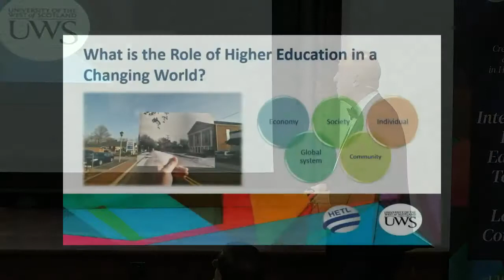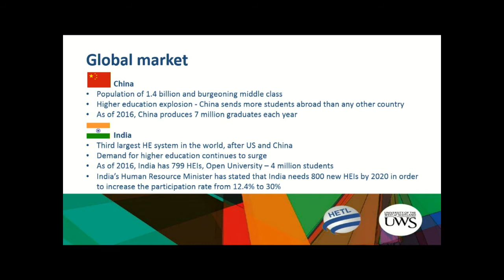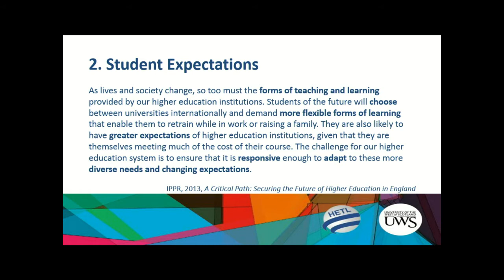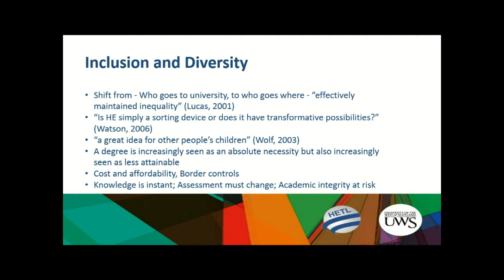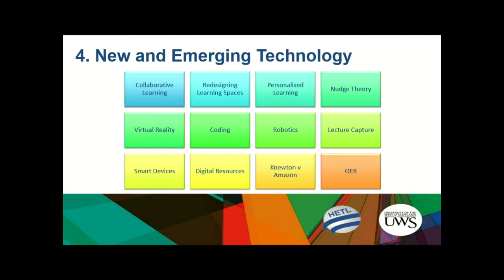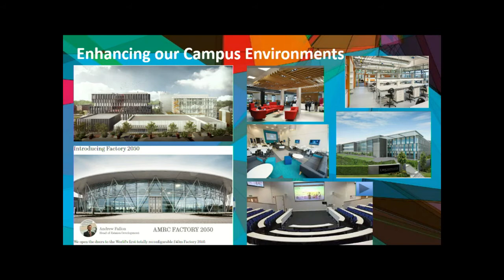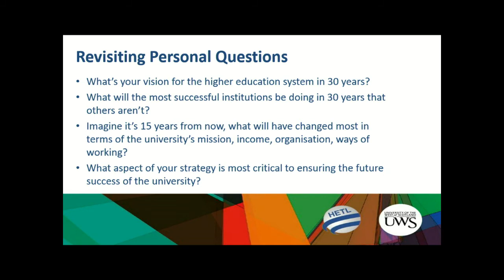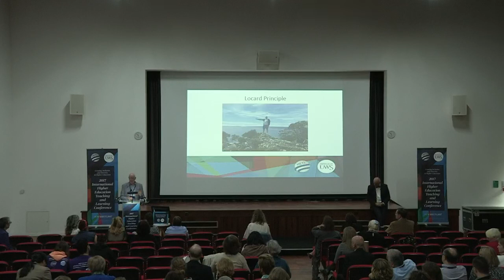UWS HETL KEYNOTE SPEECH AM 30TH JUNE 2017